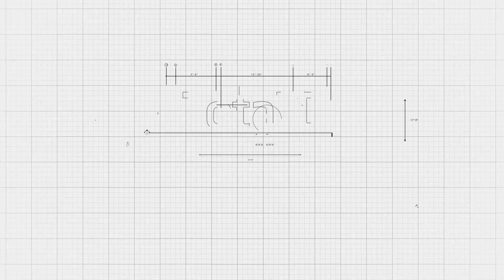Double Egress Installation Part 3/5 - Installing Hinge Block Locking Channel Alignment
Ready to install your Total Door System? This video will take you through the process of installing your hinge block and checking that your double egress doors are in plane. It is part 3 of a 5 part series on the full Total Door System installation. Please proceed to part 4/5 after completing this video.